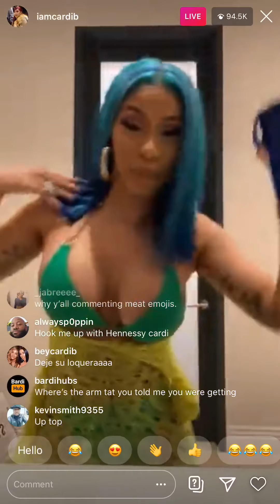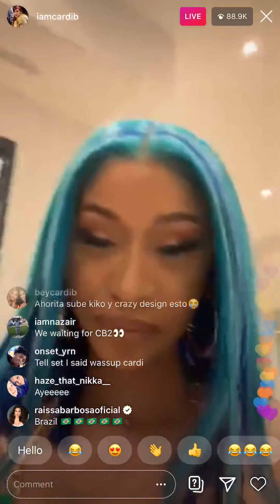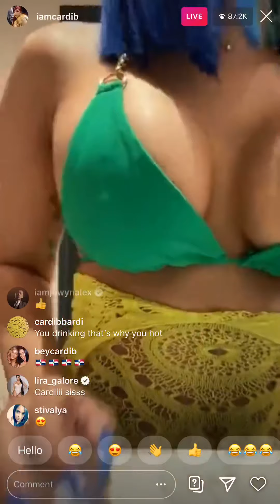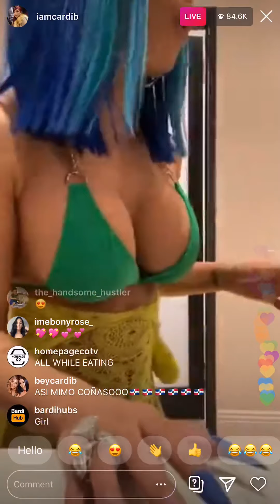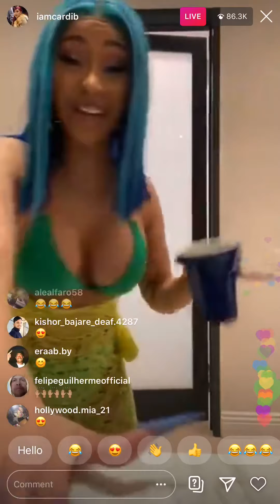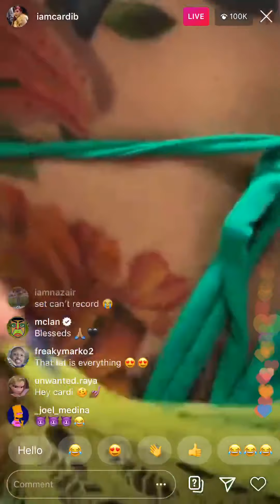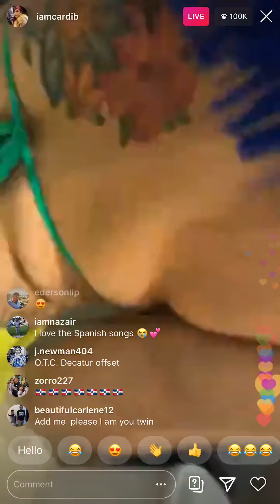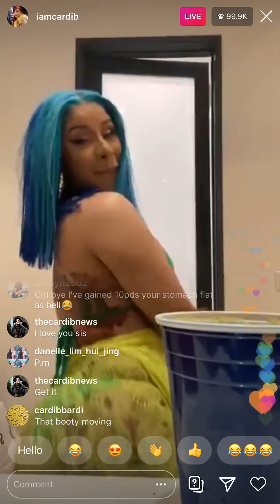CARDI B AND OFFSET DRUNK AND TWERKING LATE NIGHT PT 2 SUPER LIT 🔥🔥🔥